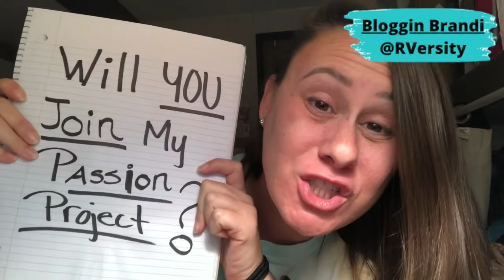How To START AN ONLINE BUSINESS As A Digital Nomad & MAKE MONEY | Solo Female RV LIVING Full Time!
Wondering How to Become an RV Entrepreneur? Ready to Start Your Own ONLINE BUSINESS You Can Run From Anywhere? In this video, I’m sharing MY STRATEGY for Making Money Full Time RVing as a Female Entrepreneur! So, if you're thinking about Solo Female RV Living and want to be a Digital Nomad, then this video is for you!

Seriously, What If I could show you "How To Build An Online Business and Brand it, even with NO product or service idea?" Yep, No EXPERIENCE Needed to Make Money Online All While Full Time RV Living! Would you believe me?

If we haven’t officially met, I’m Blogging Brandi, a Female Digital Nomad RV Living Full Time while running my Online Business! That’s right, NO JOB!

However, when I started out, Living in an RV wasn’t on my agenda. I just wanted to Work From Home as a Digital Entrepreneur. But, my story took a drastic turn which led me to Solo Female RV Living and Finding A Way To Make Money On The Road as a Nomadic Entrepreneur. Hence, how RVersity was Born!

I was NOT Looking for Remote Jobs, or Remote Work Ideas. No Work! – I’m a Female Entrepreneur! I wanted to Be My Own Boss and Make My Own Schedule. But, I needed money to pay my bills and be able to fund my Full Time RV Life.

So if you Need Income, but want to start your own ONLINE BUSINESS and PERSONAL BRAND then STOP scouring the Internet for endless lists of Remote Job Ideas For RVers. Because there are tons of Ways To Make Money While Full Time RVing but this one is for RV ENTREPRENEURS!

Ready To Start Your Own Business & Become An RV Entrepreneur?

💪 [FREE MASTERCLASS]
Learn My Proven 4-Step “Full Time RV Life Formula” To Get Started Fast & Easy!

RELATED

My SECRET to Making Money as a SOLO FEMALE DIGITAL NOMAD RV LIVING Full Time! | Nomadic Entrepreneur

I always disclose this information when it is the case. As a customer of the products I refer, you help me sustain the time and resources to create content on this channel by generating revenue from your sales. This doesn't affect you in any way in the checkout process unless I've been able to arrange a discount for you that is special from other customers.

Connect @RVersity

I have worked with tons of brands, companies, and publications. (I.e. promotional partnerships, sponsored trips, website advertising opportunities, speaking event, product & service reviews.)